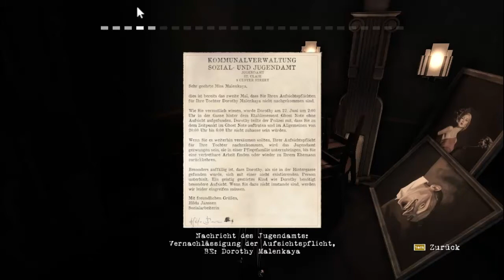Let's Play Contrast #002 - Johnnys Geschäfte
Im Ghost-Note können wir nach kurzer Hilfestellung mit den Scheinwerfern de Auftritt von Didis Mutter Kat beobachten, bis ein Mann sie dazu bringt, selbigen für einen Moment zu unterbrechen. Es ist Didis Vater Johnny, der von Kat vor die Tür gesetzt wurde und nun zu ihr zurück will.
Johnny ist ein klassischer Versager, der stets mit neuen windigen Ideen ankommt und sich durch deren Fehlschläge in Probleme bringt, weil er sich mit den falschen Leuten einlässt. Auch diesmal  hat er die Aussicht auf ein solches Geschäft und bittet Kat, ihn im Hotel zu besuchen, in dem er - weit über seinen Verhältnissen - wohnt.

Didi und damit auch Dawn folgen ihm in eine Bar, wo sich Johnny mit einem Zauberer namens Amazing Vincenzo trifft, der sich allerdings weigert, eine Filmrolle mit einer Kostprobe seines Könnens herauszurücken. Wie gut, dass eine Schattenfrau Orte erreicht, die anderen verschlossen bleiben! So schnappen wir uns die Rolle und machen uns auf den Weg zum Kino, wo sich Johnny mit seinen Investoren treffen will - ohne die Filmrolle in Händen.